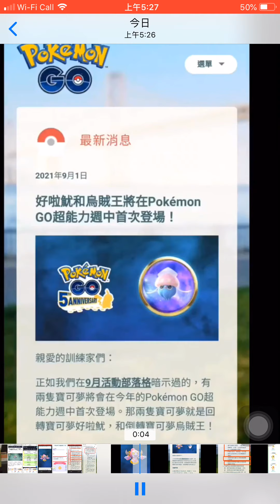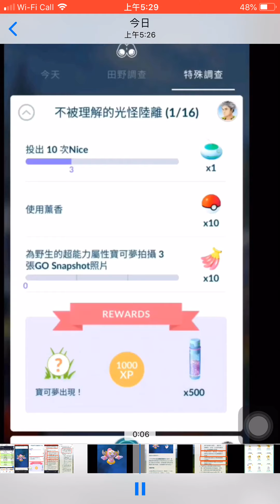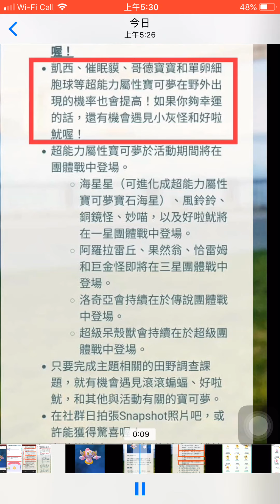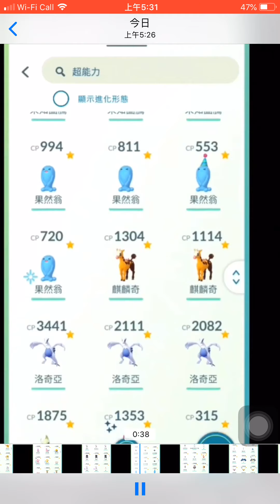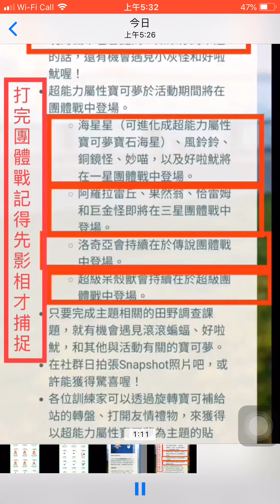Pokémongo 如何捕獲 胡帕 、 好啦魷 、烏賊王？ 如何尋找 超能力精靈 完成 為野生的超能力屬性寶可夢拍攝3張Go snapshot照片 的任務？ 不被理解的 光怪陸離任務